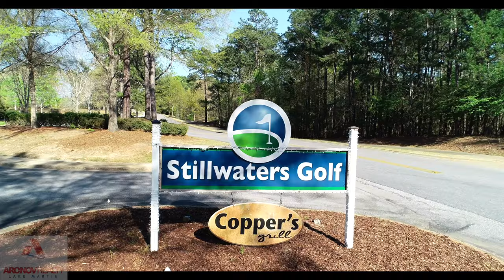Harbor Pointe Condo D405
TOP FLOOR, BOAT SLIP, END UNIT, SANDY BEACH, POOL AND EXQUISITELY FURNISHED describes this lovely HARBOR POINT CONDO and its amenities and is located inside the golf community of Stillwaters on the East side of Lake Martin close to Atlanta, Bham and Montgomery and only 35 minutes to Auburn. This 3 bedroom/3 bath condo offers a nice view of the lake, great swimming area in front of the condo in addition to the SANDY BEACH and all the upgrades. Granite, stainless appliances, tile floors ,open floor plan, breakfast bar, laundry, large closets and each bedroom has a bath. The large wrap around balcony offers a wonderful place for entertaining. Your boat slip is just out front of balcony.